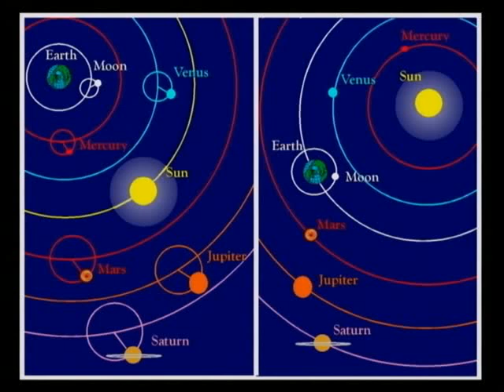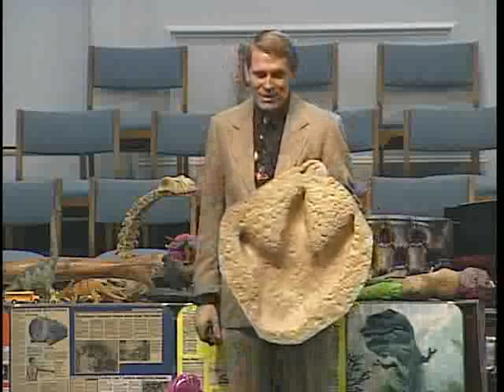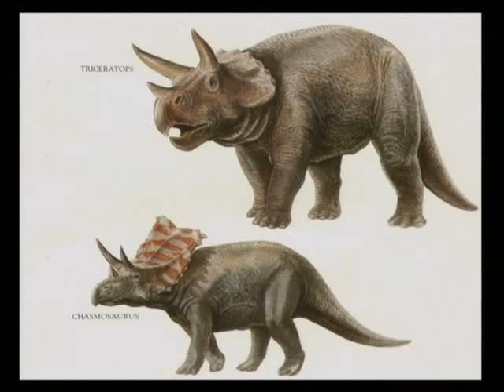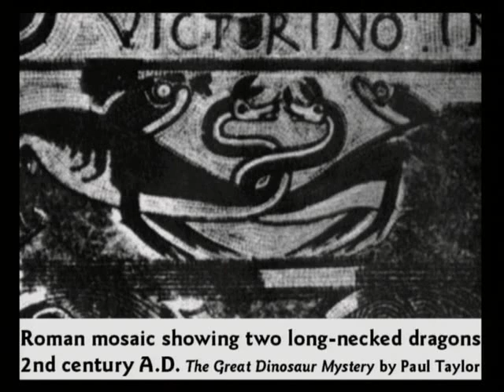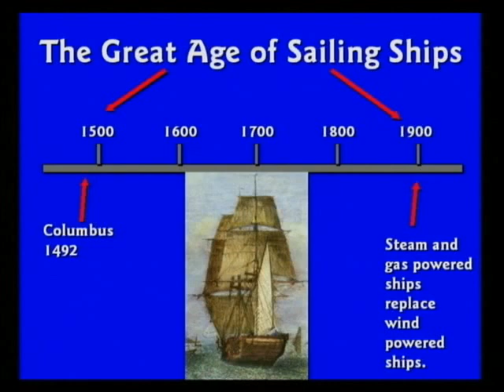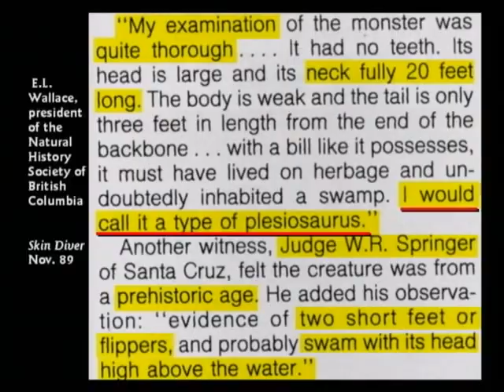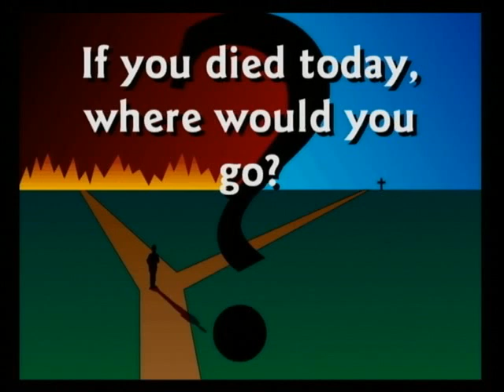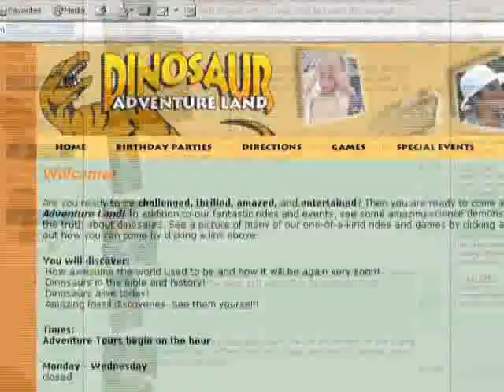CSE BIBLE EXTRA by Kent Hovind Children's Video About Dinosaurs